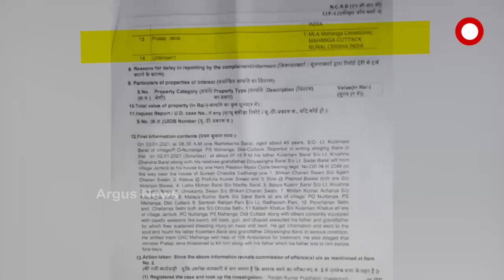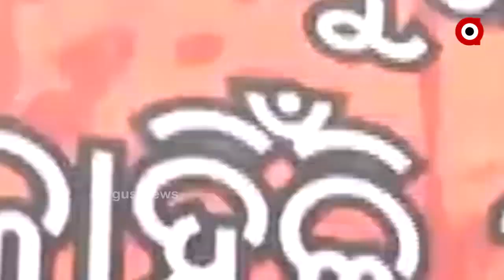ମାହାଙ୍ଗା ମାଟିରେ ଗଡୁଛି ମୁଣ୍ଡ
ମାହାଙ୍ଗା ଅଶାନ୍ତ । 7 ବର୍ଷରେ ଗଡିଲାଣୀ 5 ମୁଣ୍ଡ । ପରିବାର ଲୋକଙ୍କ ସିଧାସିଧା ଅଭିଯୋଗ ସବୁଥିରେ ରହିଛି ମନ୍ତ୍ରୀ ପ୍ରତାପ ଜେନାଙ୍କ ହାତ । ବିରୋଧୀ କରୁଛନ୍ତି ଆନ୍ଦୋଳନ । ହେଲେ ସଂଖ୍ୟାବଳରେ ଥିବା ସରକାର କିନ୍ତୁ କାର୍ଯ୍ୟାନୁଷ୍ଠାନ ବଦଳରେ ମନ୍ତ୍ରୀଙ୍କୁ ଦେଉଛି ସୁରକ୍ଷା.